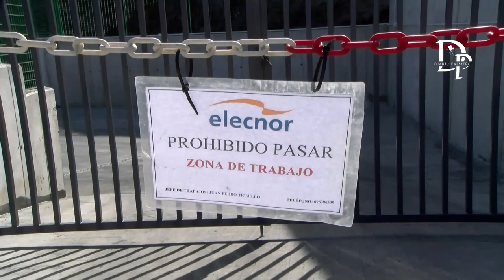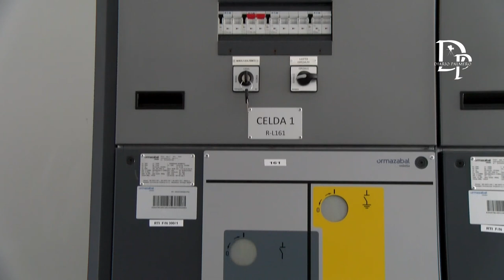Recursos de la inauguración de Endesa del nuevo centro de energía de Tajuya en El Paso